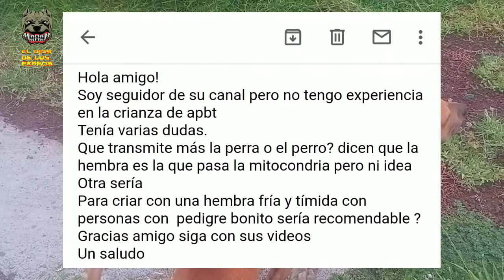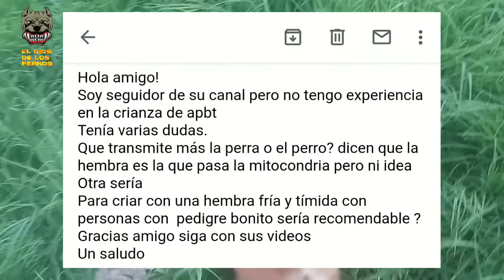¿Qué transmite más del macho o la hembra? ¿Criar con perros timidos? RESPONDIENDO DUDAS